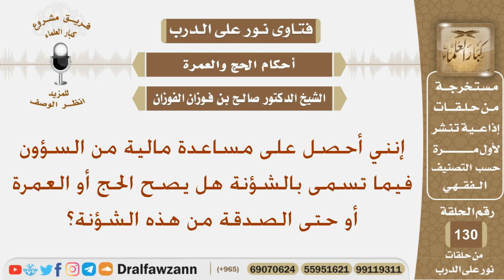إنني أحصل على مساعدة مالية من السؤون فيما تسمى بالشؤنة هل يصح الحج أو العمرة أو حتى الصدقة من...؟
نص السؤال:
إنني أحصل على مساعدة مالية من السؤون فيما تسمى بالشؤنة هل يصح الحج أو العمرة أو حتى الصدقة من هذه الشؤنة؟
السيرة الذاتية :
للاشتراك في قناة الشيخ صالح الفوزان

رئيس الفريق
لمشروع كبار العلماء